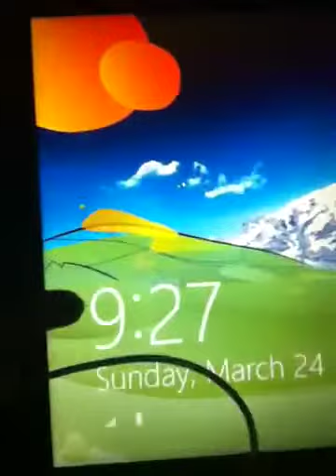aday in the life of me